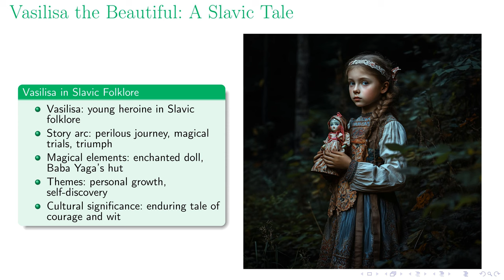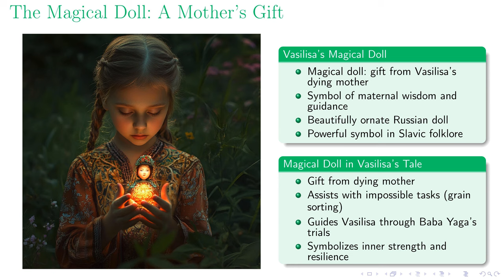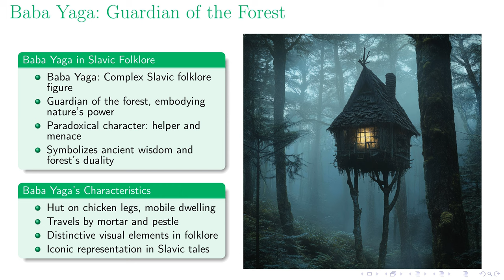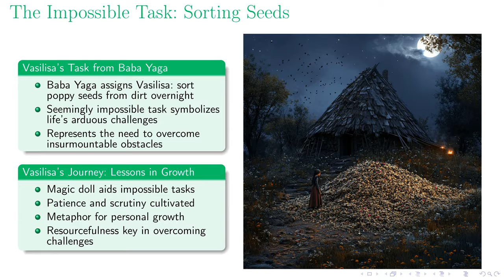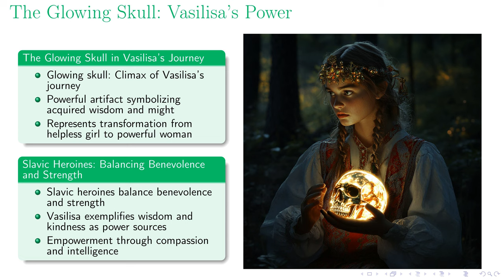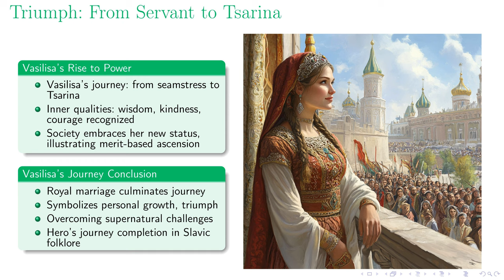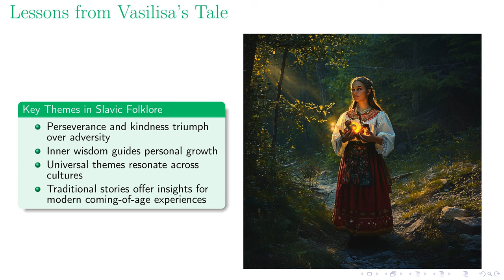Vasilisa's Journey: Slavic Wisdom Unveiled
In pursuit of generating educational material for training this is a completely automatically made presentation made with the help of OpenAI, Anthropic, Udio, Kling, Midjourney, and Eleven Labs APIs and audited for accuracy by a human.

This lecture delves into the Slavic folktale of Vasilisa the Beautiful, exploring its themes of personal growth, resilience, and the interplay between magic and reality. The narrative traces Vasilisa's journey from a mistreated stepdaughter to a revered tsarina, highlighting her courage and wisdom in overcoming adversity. Key elements such as the magical doll, Baba Yaga's trials, and the glowing skull are examined for their symbolic significance within Slavic cultural heritage. The lecture underscores how these ancient stories offer profound insights into traditional values and remain relevant in modern contexts. Through Vasilisa's experiences, the enduring power of folklore to inspire and enlighten is revealed.

00:00 - Intro
00:55 - Vasilisa the Beautiful: A Slavic Tale
02:07 - The Magical Doll: A Mother's Gift
03:20 - Baba Yaga: Guardian of the Forest
04:37 - The Impossible Task: Sorting Seeds
06:01 - The Glowing Skull: Vasilisa's Power
07:21 - Triumph: From Servant to Tsarina
08:51 - Lessons from Vasilisa's Tale